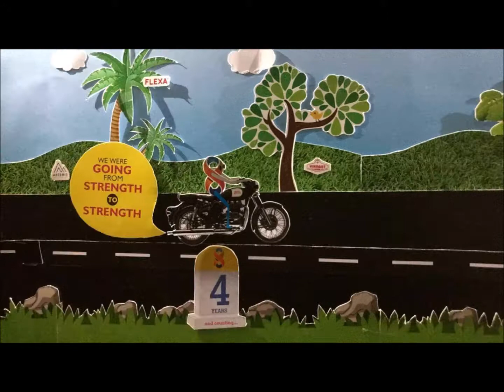Eight Petals 5 Years Journey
Here is a little something we have been working on all day. This little stop-motion video is a tribute to all those that have been a part of this mad ride. Thank you everyone, you have made us what we are today!
Okay, now that we are done with the day, let's get this party started!!